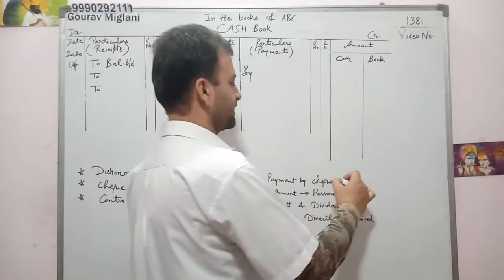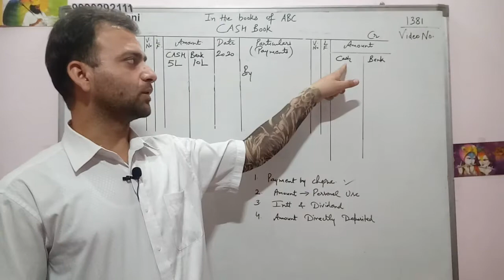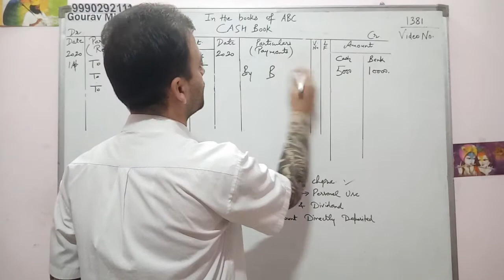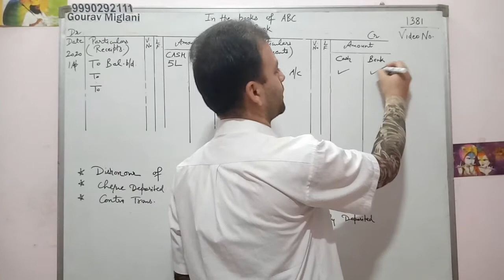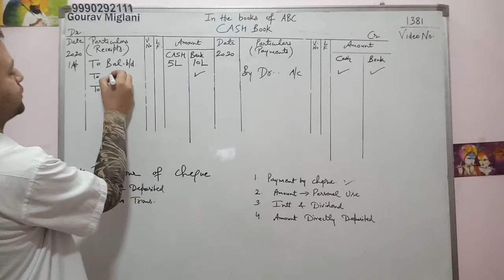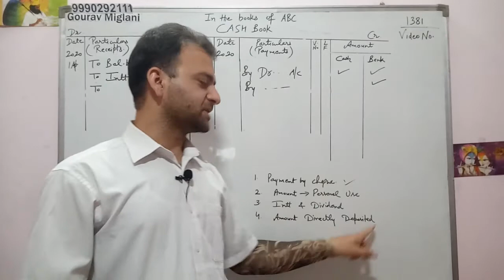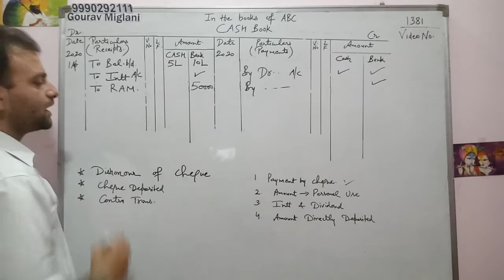Double Column Cash Book with Cash and Bank Columns | Cash Book Class 11 Accounts Practical Questions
Types of cash book, Single column cash book, Double column cash book, Triple column cash book,

Meaning and Importance of Cash Book, Why Cash book is Called Subsidiary book and Principal Book

Gourav Miglani
Commerce Classes Gourav Miglani Aol
Gourav Miglani Aol
Gaurav Miglani
Gorav Miglani